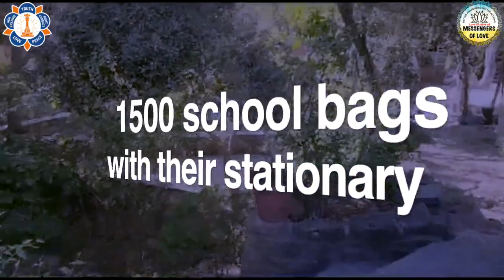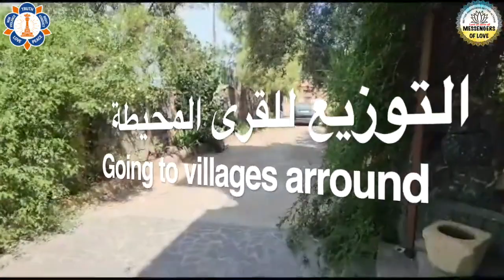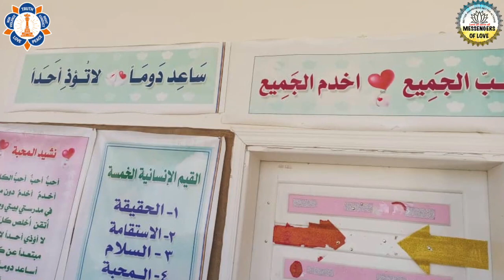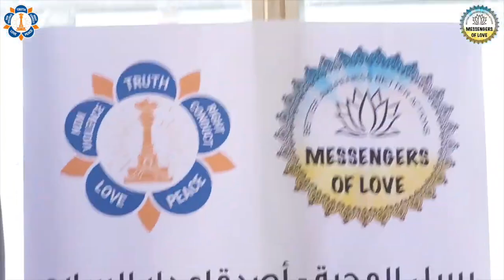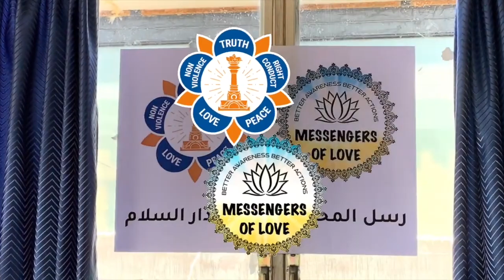كيف نساعد خدمة لوجه الله؟ كوارث/ زلازل/ أحداث متسارعة Love in Action/Selfless service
فعالية دعم الطلاب من قبل أصدقاء دار السلام بتوزيع ١٥٠٠ حقيبة مدرسية مع مستلزماتها من القرطاسية في عدة قرى ومدن في سوريا
المحبة في الواقع هي الخدمة لوجه الله
أحب الجميع واخدم الجميع
ساعد أبداً لا تؤذِ أحداً
القيم الإنسانية
supporting school children from Dar_AlSalam friends
1500 school bag with their stationary  in several cities in Syria
Help ever Hurt never
Human Values
Messengers of love

التواصل عبر الواتس آب على :
لبنان وسوريا